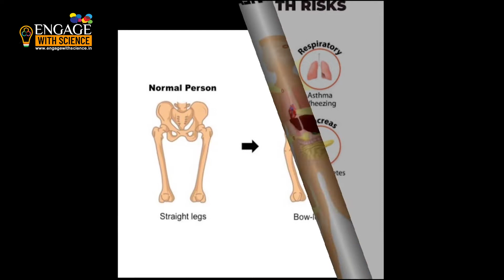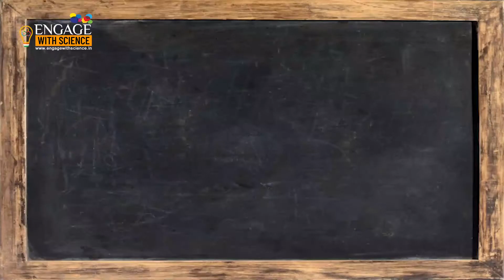Chapter Therapy Episode 12 - Post Effects of COVID (Hindi)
EngageMentor Video
Subject- Science
Topic- Post Effects of COVID
Medium of Language- Hindi

By-
Ms Neha Bhardwaj Sharma, TGT Science, Govt Senior Secondary School, Bhupani, Faridabad, Haryana